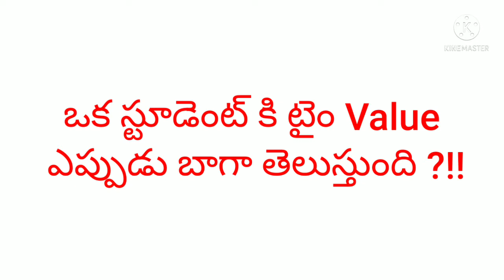Fact videos in Telugu, Best Motivational videos in Telugu, Entertainment videos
Interesting facts in telugu @MeeEducation